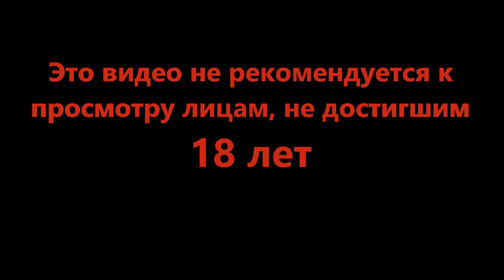Просто улёт - Rain World #15